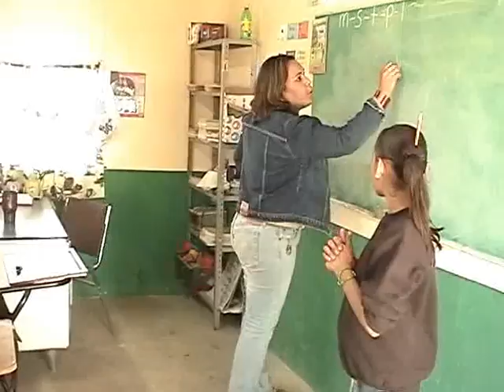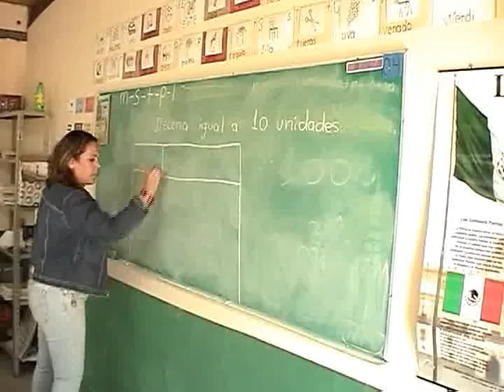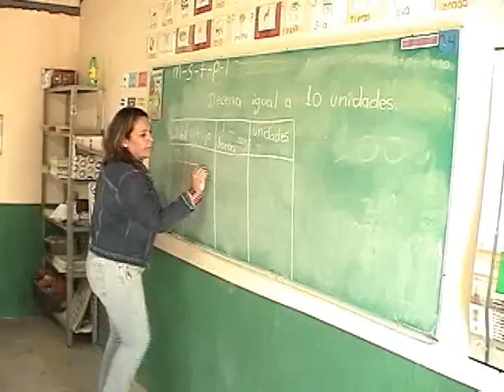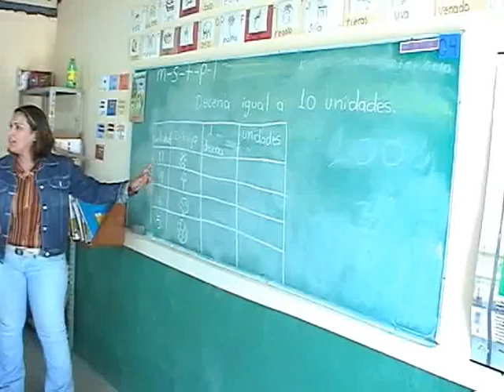escuelas rurales de san luis rio colorado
medio rural